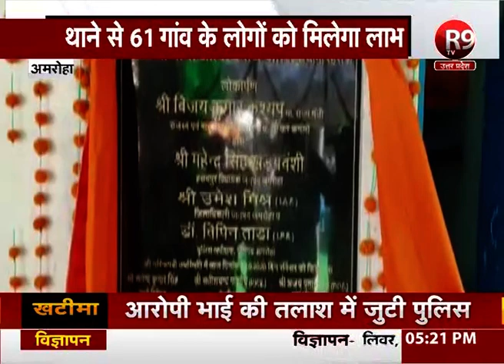अमरोहा जिले को मिला आज एक और थाना, जिले के प्रभारी मंत्री विजय कश्यप ने किया उद्घाटन R9TV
अमरोहा जिले को आज एक और थाना मिल गया है... आपको बता दें कि जिले के प्रभारी मंत्री विजय कश्यप ने थाने का उद्घाटन किया... जिससे 61 गांव के लोगों को लाभ मिलेगा... और अपनी शिकायतें आसानी से पुलिस के सामने रख सकेंगे...